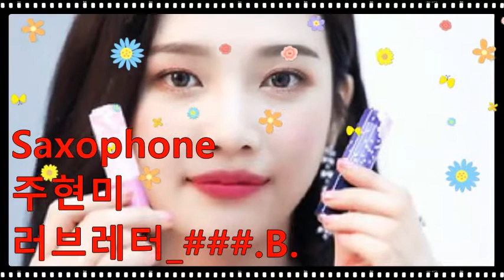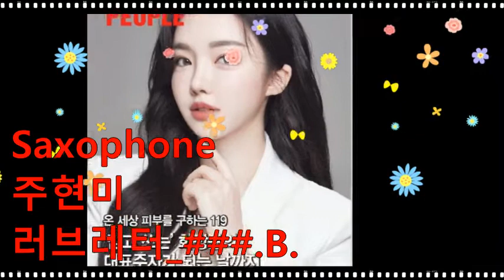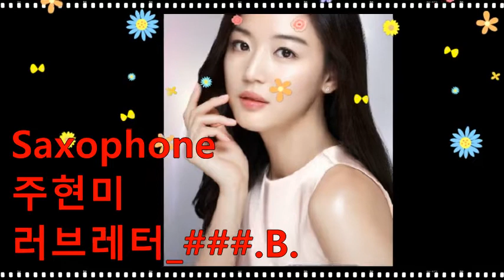주현미_러브레터_###.B.202209